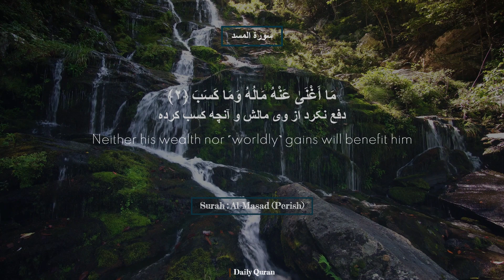Surah Al-Masad (Perish) With English Translation | Hafiz Fazli | سوره المسد با ترجمه دری | حافظ فضلی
It was revealed at Mecca and has 5 Verses
The surah that mentions the Palm Fibre rope that in Hellfire shall be twisted around the neck of the wife of the Prophet’s uncle, who bitterly opposed Islam; for she took great pride in wearing an ostentatious necklace she became known for and would slip by night to strew thorns and prickly plants in the Prophet’s path to injure his feet. It takes its name from  in which the phrase “ḥablun min masad” (meaning “a rope of palm fibre”) occurs.«

The surah is also known as Abu Lahab, Fibre, Perish, The Flame, The Palm-
Fibre Rope
سوره المسد:
سوره مَسَد یا تَبَّت یکصد و یازدهمین سوره و از سوره‌های مکی قرآن است که در جزء سی‌ام جای دارد. مسد (ریسمانی از لیف خرما) از کلمه آخر سوره و تَبَّت از آیه اول این سوره گرفته شده است. سوره مسد درباره ابولهب و همسرش، دشمنان سرسخت پیامبر(ص)، نازل شد و آن دو را گرفتار آتش جهنم می‌خواند. خداوند در این سوره همسر ابولهب را «حمالة الحطب: حمل‌کننده هیزم» می‌خواند چراکه او برای آزاردادن پیامبر، جلوی پای پیامبر خار می‌ریخت
مکان و ترتیب نزول:
سوره مسد در اوایل دعوت آشکار پیامبر(ص)، نازل شده است؛ بنابراین جزو سوره‌های مکی است. این سوره در ترتیب نزول، ششمین و در چینش کنونی مُصحَف، صدو یازدهمین سوره است و در جزء سی‌ام قرآن جای دارد
تعداد ایات و کلمات:
سوره مسد، ۵ آیه، ۲۲ کلمه و ۸۱ حرف دارد و به لحاظ حجم، جزو سوره‌های مُفصَّلات (دارای آیات کوتاه) و قِصار(کوتاه) قرآن است
محتوای سوره :
تمام سوره مسد درباره ابولهب و همسر او است. در این سوره از نابودی ابولهب و اعمالش سخن به میان آمده است و او و همسرش به گرفتاری در عذاب جهنم تهدید شده‌اند
فضیلت سوره:
از پیامبر(ص) نقل شده است: کسی که سوره مسد را می‌خواند، امیدوارم که خداوند او و ابولهب را در یک خانه جای ندهد. این سخن کنایه از آن است که او اهل بهشت باشد
Your support will allow us to produce the highest quality content possible which reaches millions of people every month! (The reward for your support is truly priceless) this is one of the greatest forms of Sadaqah Jariya (which will continue to benefit you and others even after you leave this world)
Need Your Support to Follow Us on Other Social Platforms Please